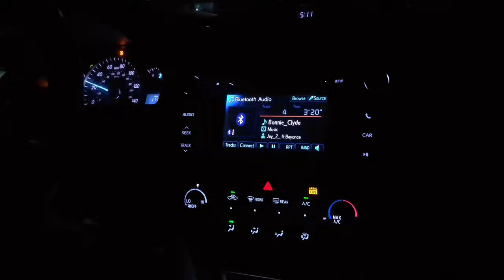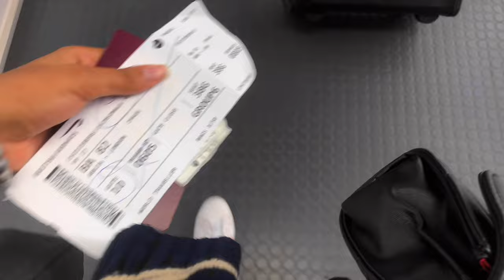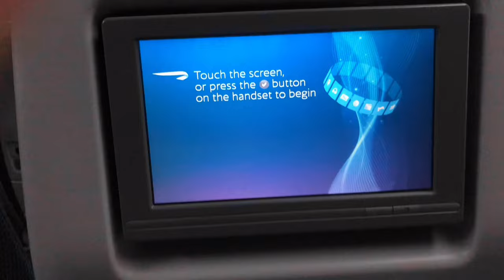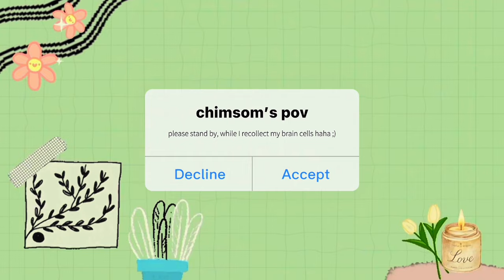travel vlog🛫| moving from abuja to london, last farewells & more!!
HEY BABES!! Welcome to the long-awaited travel vlog, it is short but i really tried my best like fr! ANYWAYS I am so happy to have finally moved, i literally can't wait for the content i am going to pull up for you guys!
OMG I LOVE YOU ALL SO SO MUCH especially for the kind messages, dms, and supportive people comments, y'all are so CUTE I could scream lol!

Music🫶🏼

socials 🤭 //
ig spam: @thatsch1ms0m
twt: chimsomsaura
sc: @ch1msom

FAQ’s :
☆age: 17
☆birthday: 8th Sept, 2004 (virgo🫶🏼)
☆are you in school?: gimme some days…:)
☆location: Scarborough, England.
☆camera: iPhone x
☆editing software: capcut & vllo

subgoal: 5000